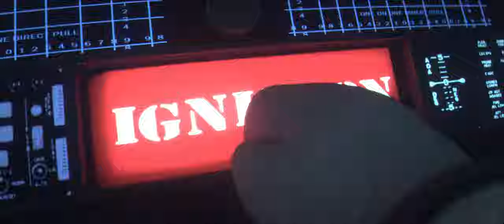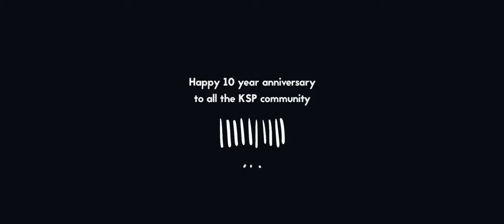KSP 3D Blender Animated Film: Check Your Staging!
Mission 53 is on low Mun orbit ready to execute the burn that takes them home. Carrying a total of 3045 science points they gathered from the surface, hot chocolate is waiting for our three green heroes back in Kerbin, a well deserved reward for another, yet to be completed, mission of the KERBAL SPACE PROGRAM.

 - Following me on socials @jgilhutton
Thank YOU very much! Love y'all.

AnimatedK is a fan-art project and it is, in no way, funded or endorsed by SQUAD nor Private Division. Huge shout out for the KSP developers, who continue encouraging the creation of this kind of fan-art around the globe... because it's a globe right? Thank you very much.